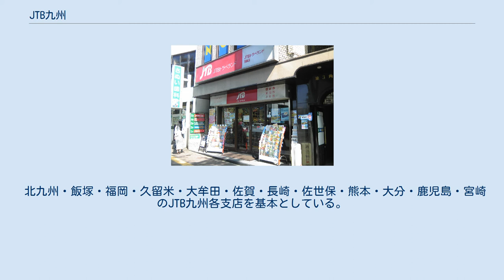JTB九州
JTB九州トラベランド西新店（福岡市早良区） 2011年4月より当社が運営している。
 株式会社JTB九州（ジェイティービーきゅうしゅう、JTB KYUSHU Corp.）は、福岡県福岡市中央区に本社を置いていた日本の旅行会社で、JTBグループの一社。
 JTB本体が持株会社に移行するにあたり九州地区の事業の受け皿として設立した会社である。
JTBの完全子会社で、JTBグループの九州地方7県の支店を所管とする。
2011年4月にはJTBトラベランドの九州地区の店舗も譲り受けている。
 九州を基点とした旅行事業を主としており、店頭での個人向け販売から、グループ・法人・組織・公務・宗教・教育旅行・インバウンド・提携販売・メディア販売・電話販売・インターネット販売等まで行う総合旅行会社である。
また旅行代理店業のほかにも、九州における諸事業（地域活性化・商事・セールスプロモーション・イベントコンベンション等）も行っている。
 2018年4月、JTBに吸収合併され解散した。
 北九州・飯塚・福岡・久留米・大牟田・佐賀・長崎・佐世保・熊本・大分・鹿児島・宮崎のJTB九州各支店を基本としている。